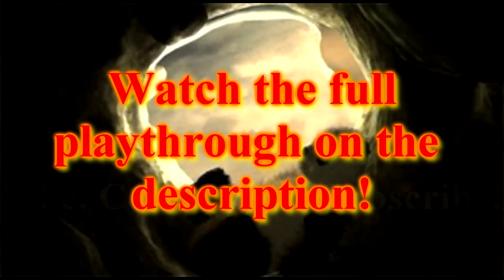Pigsy's Perfect 10 | Death Moments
Here is all of the death montages as I was playing through the main story trying to 100% the game.